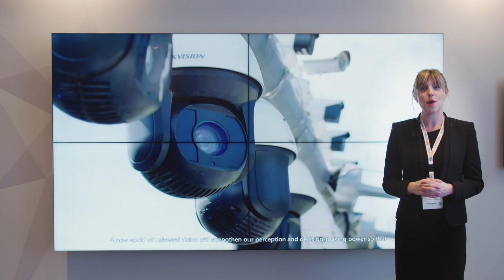Hikvision's newest LCD wall control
Hikvision is the Number 1 LCD video wall solution provider in China with 38% MKT share. We have a full range of LCD models that can meet almost all market demands. A 178° wide view angle provides the best visual experience, and it has unrivaled durability and reliability. We also have LCD brackets suited for most installation scenarios. A total solution, giving flexible display choices. The video wall has a number of winning factors: fostering customer relationships, maintaining brand value and delivering service & support.